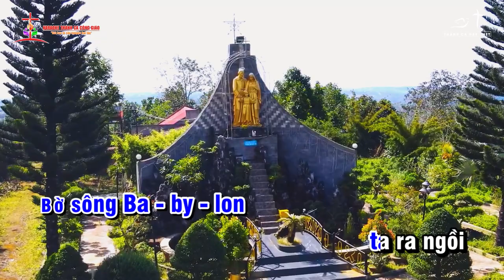ĐÁP CA - THÁNH VỊNH 136 - BỜ SÔNG BABYLON - CN4MC - B || ✍🏼 S.tác: LM. BÙI NINH || 👨‍🎤 Cs: GIA HIẾU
❤️ Ca khúc:  THÁNH VỊNH 136 - BỜ SÔNG BABYLON
✍🏼 Sáng tác:  LM. BÙI NINH
👨‍🎤 Ca sĩ: GIA HIẾU
🎼 Pdf :
©  Copyright: KARAOKE THÁNH CA CÔNG GIÁO